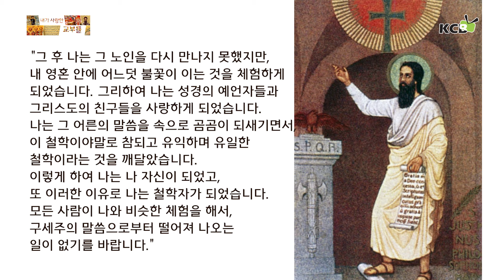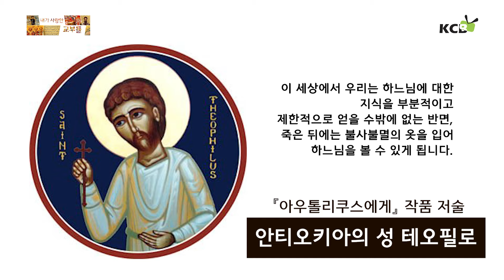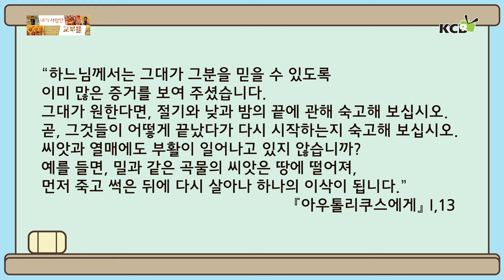KCB 내가 사랑한 교부들 3회 | 호교 교부란 누구인가? | 장재명 파트리치오 신부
아름다운 세상 아름다운 사랑 KCB 가톨릭방송은 라디오, TV, 인터넷을 통해 방송되고 있습니다
라디오방송은 FM 87.7을 통해 매주 토요일과 일요일 오후 5시에 한시간씩 2차례 방송되고 있으며
TV방송은 매주 일요일 오전 8시  스펙트럼(타임워너) 1493번과 옵티멈(케이블비전) 1153번을 통해 방송되고 있습니다.
KCB 가톨릭방송의 모든 프로그램은 홈페이지 KCB가톨릭방송 유투브 채널 KCB4U, 그리고 KCB가톨릭방송 어플을 통해 정기적으로 업데잇되고 있습니다.